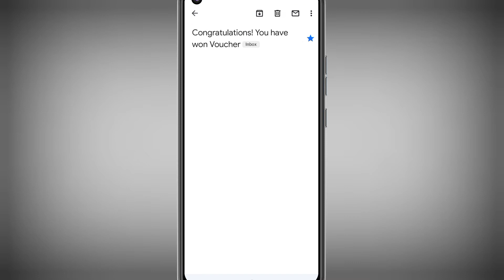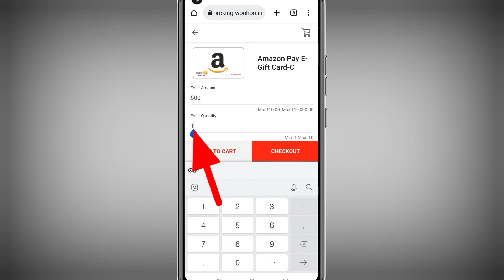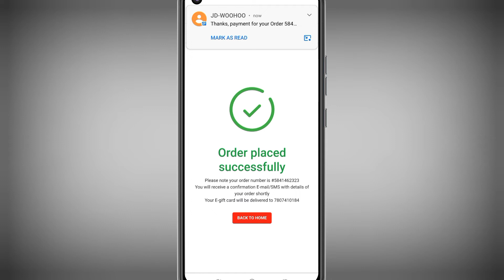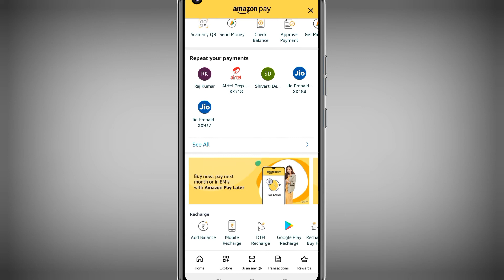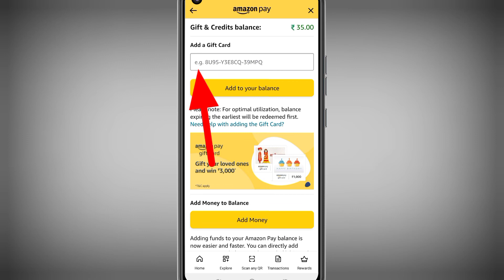How To Redeam Angel One Vocher Code | Angel One Vocher Code Redeam Kase Kre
🟠Angel One Demate Account opnning link

Your Quries

How To Redeam Angel One Vocher Code
Angel One Vocher Code Redeam Kase Kre
How To Redeem Angel Broking Voucherkar